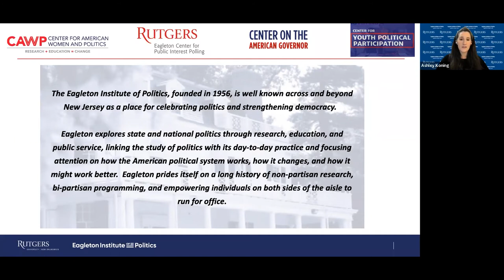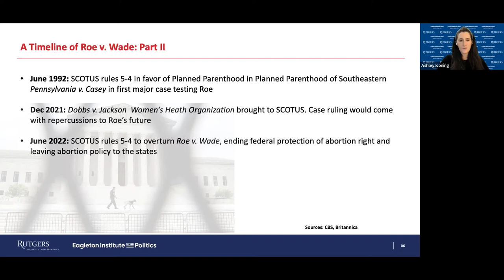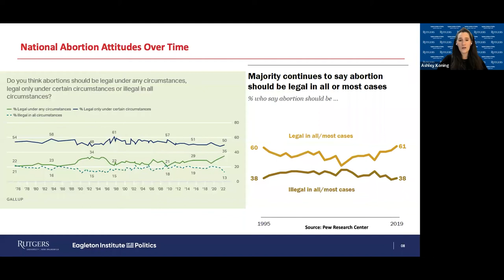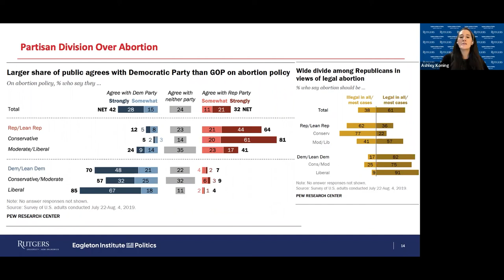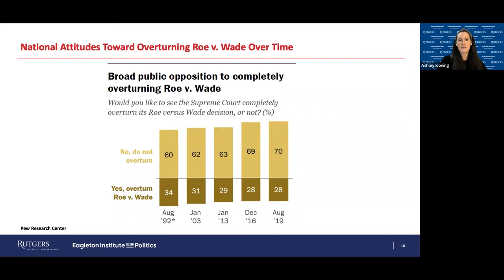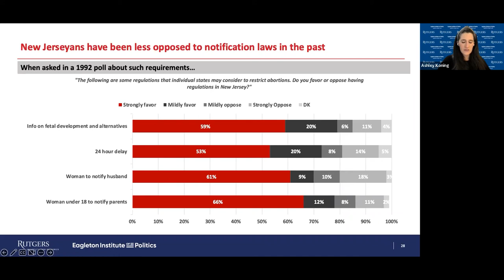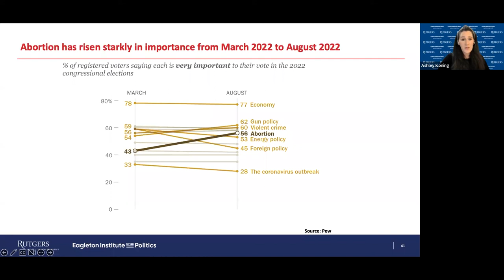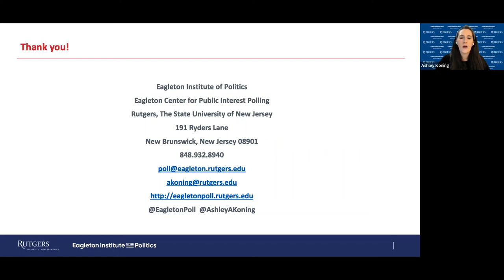The Polling History of Roe vs Wade presented by Ashley Koning